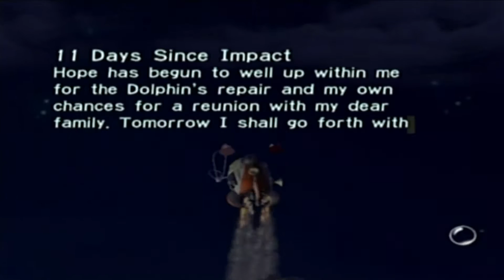Pikmin - Day 11: Disaster Professor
I am the absolute best in creating disasters even when i don't mean to!

Enjoyed the video? Please do show your support by leaving a like or sharing the video with your friends!